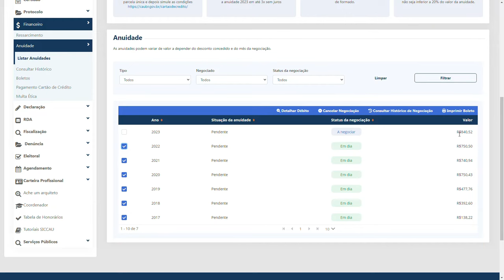6 - CONSELHO DE ARQUITETURA E URBANISMO – SICCAU - NOVO MÓDULO FINANCEIRO – IMPRIMIR BOLETO